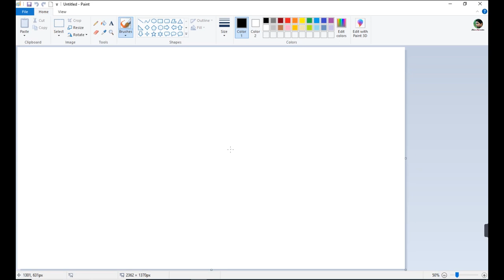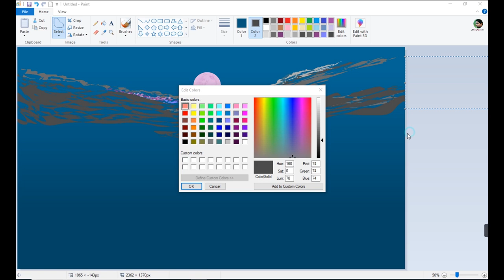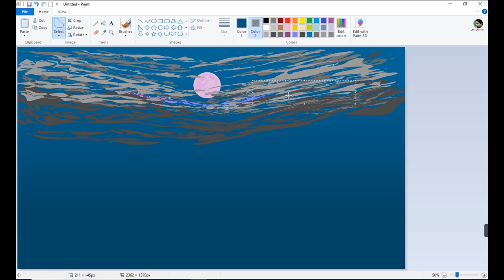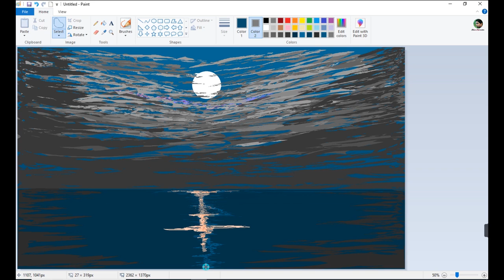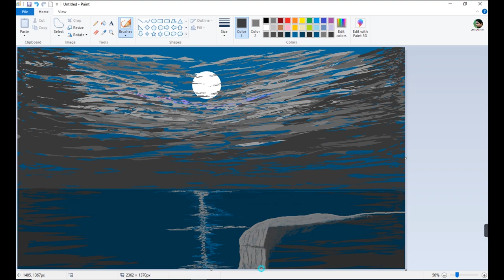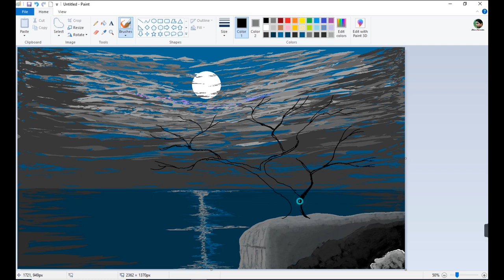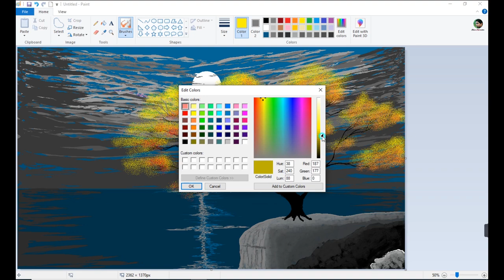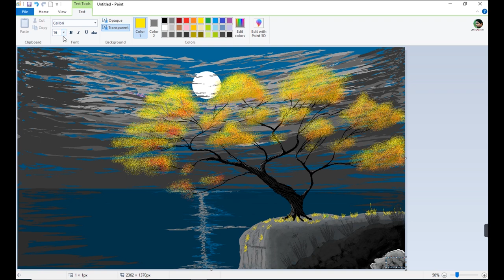How to Draw in Ms Paint | drawing in paint in computer | scenery drawing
ms paint tutorial by Rana karmakar

scenery drawing